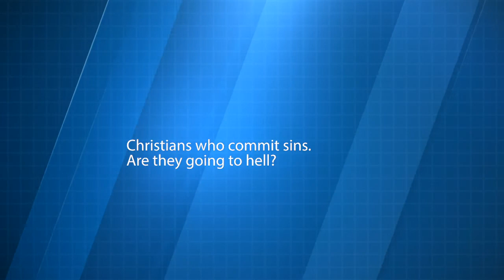Greg Koukl: Christians who sin: Will they lose salvation and go to hell?